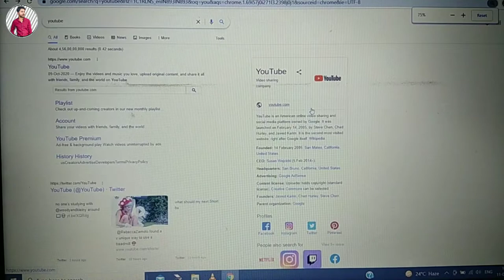Mouse Scrolling Button Trick | Wheel Button Uses | Sushil Zone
Mouse Scrolling Button Trick | Wheel Button Uses |
Mouse ke Scroll button ke kya kya use hn is video me hum janenge.